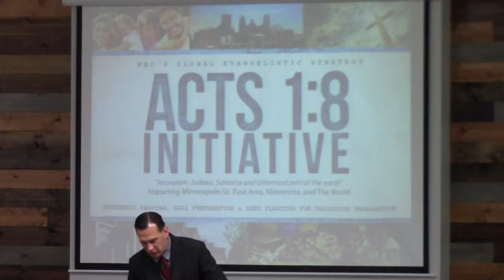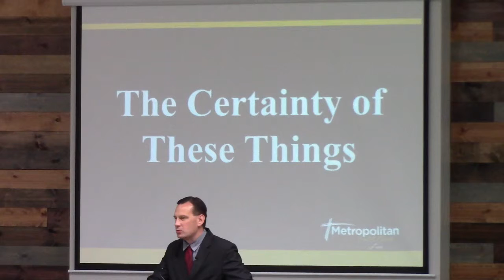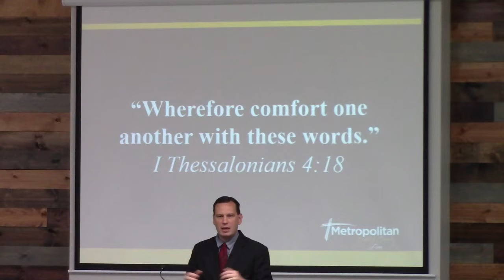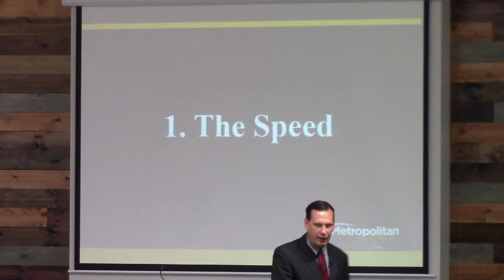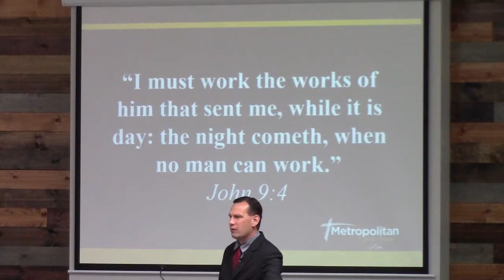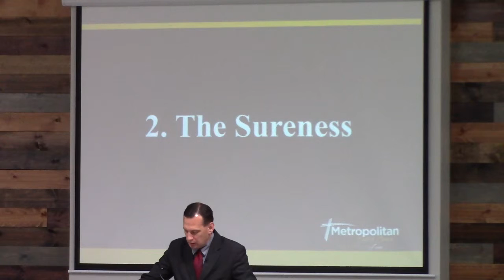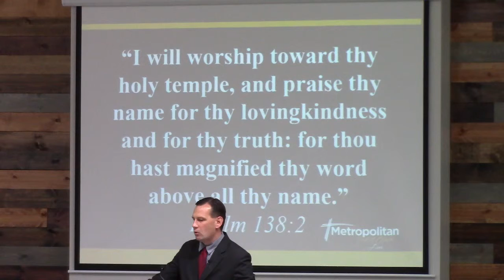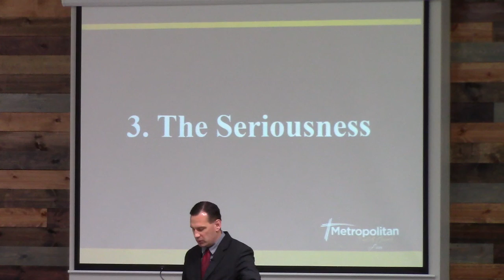The Certainty of These Things